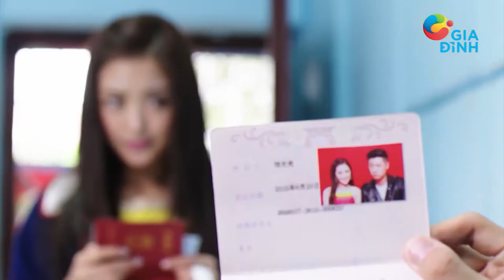[HTVC GIA ĐÌNH] Trailer phim "CUỘC SỐNG HÔN NHÂN"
Đón xem bộ phim "Cuộc sống hôn nhân" phát sóng lúc 12 giờ các ngày trong tuần trên HTVC Gia Đình.